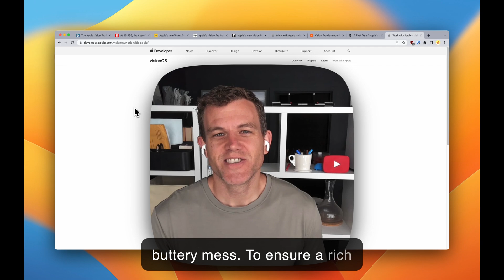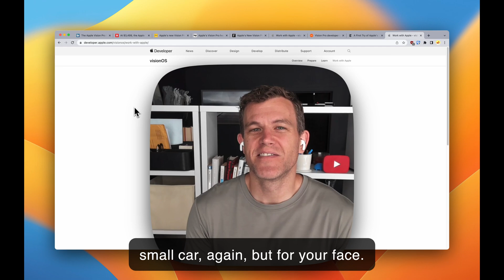Developer Kits for Apple Vision Announced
Apple Vision Pro News Daily June 6th, 2023 - Apple announces developer kits available in July.